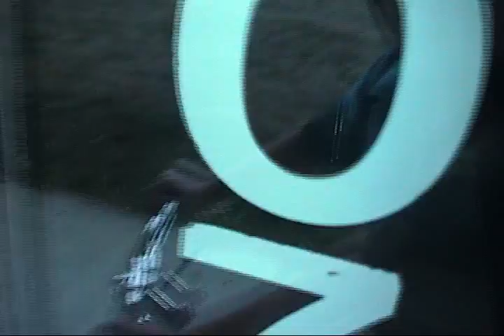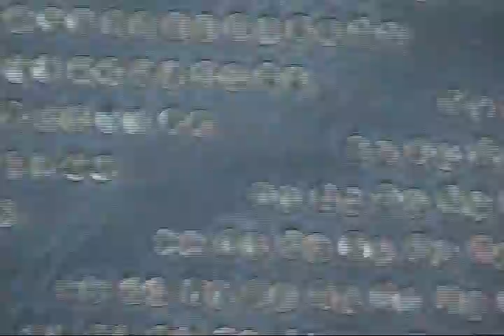20020731 Meridian Park Playground